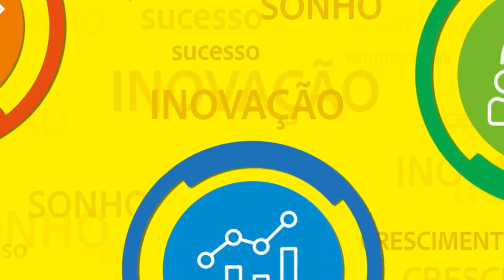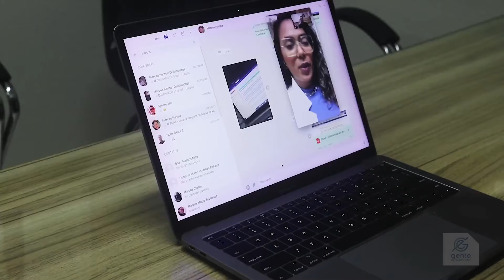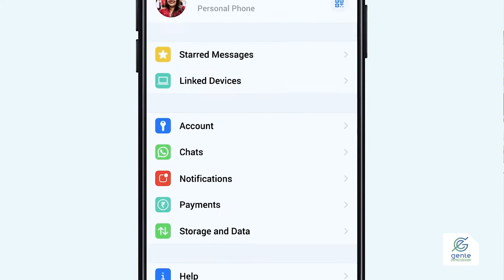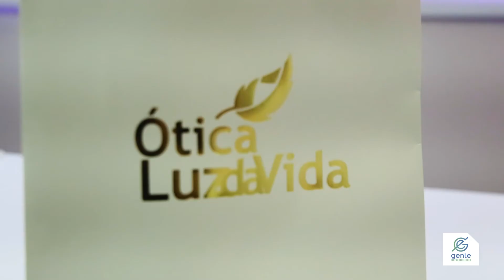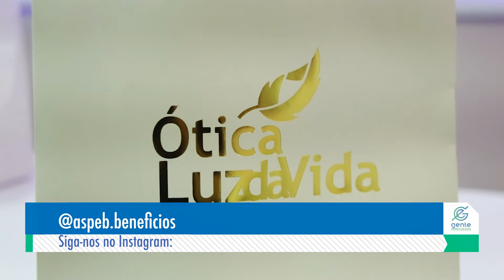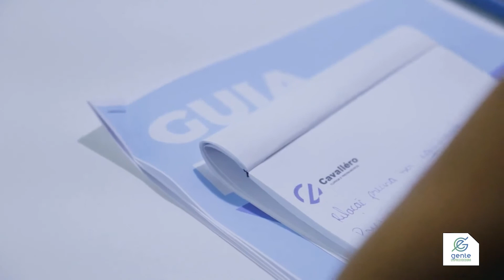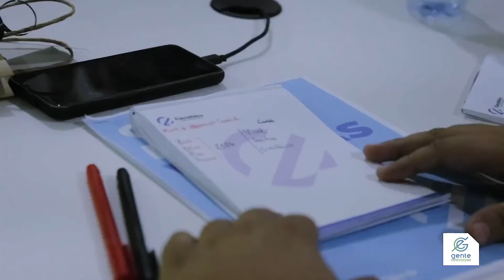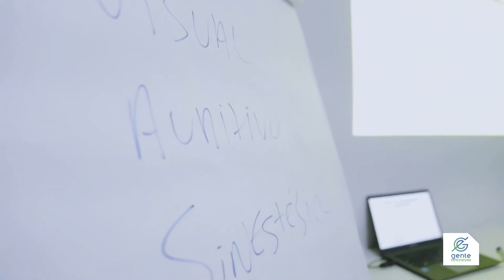Programa Gente Empreendedora de 14 de fevereiro de 2022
O programa GE desta semana destaca a Formação para Gestores Comerciais que acontece neste final de fevereiro realizado pela empresa Cavalléro Treinamentos; também, novidades no atendimento da empresa Gil Marcas e Patentes.  Conheça a Ótica Luz da Vida, mais uma parceira da ASPEB.